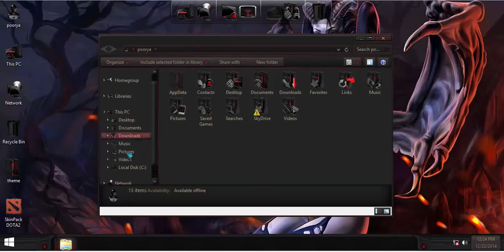Tutorial Install DOTA2 SkinPack For Windows 8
Note: you need rename *.exe_* to *.exe* for runing installer.

Malware/virus warning? Read the FAQ.
Support:
Windows 8/8.1/7/SP1 [X86_X64] – [All Language] – [All Version]

Programs:
RocketDock 1.3.5 by Punk Labs

Changelog:

Version 1.0
-Initial release

Note: Please unistall old or other version of skin packs before install new one. if your theme not changed or its like classic windows you need to install uxtheme patcher from here and after restart select new theme from personalization.